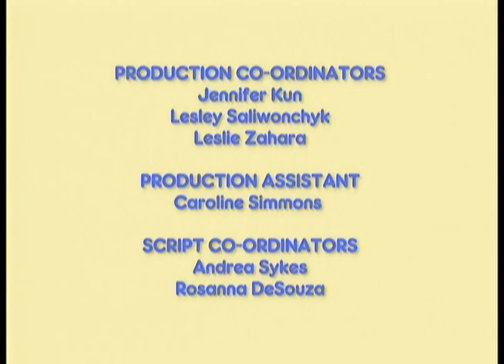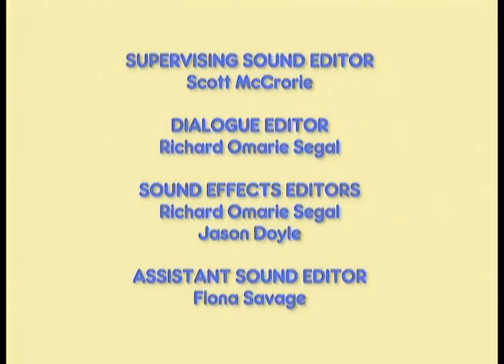Maks i Ruby: Rodzina i Babcia Kompilacja! | Po Polsku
Biznes się kręci dla Ruby i Louise, którzy otwarcie stoiska z lemoniadą, aby zebrać pieniądze dla Bunny harcerzy. Jest to niklu kieliszek i idzie szybko. Max kocha lemoniadę, ale nie ma niklu do jego imienia. Max otwiera stoisko naleśnik, aby zarabiać pieniądze, aby kupić lemoniadę, ale jest to biust. Nikt nie kupuje, aż babcia przychodzi - Ant and Acorn naleśniki są jej ulubionym!

Ep.12: Stoisko z Lemoniadą/Wyprzedaż/Magiczne Sztuczki
Ep.33: Muchy przeciwpożarowe / Pokaz mody / Śpiewać długi
Ep.27: Luźny ząb / Rugby wyniki! / Piasek Zamek